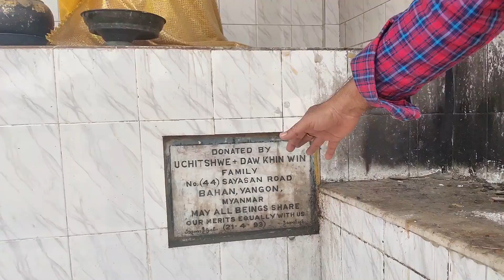Sujata Temple | Sujata Garh | Bakrour Bodh Gaya | Gautam Buddha|Hamara Hindustan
हमारे इस वीडियो में सिद्धार्थ गौतम से भगवान बुद्ध  बनने तक की कहानी को दर्शाया गया है|
सिद्धार्थ गौतम नाम के राजकुमार कैसे अपना सब कुछ   राजपाट छोड़कर भगवान बुद्ध बन गए उसकी पूरी कहानी का वर्णन किया गया है|

The whole story of how a prince named Siddharth Gautama left his kingdom and became Lord Buddha

In this video of us, the story from Siddharth Gautam till becoming Lord Buddha is depicted.

यहाँ सुजाता ने खिलाई थी भगवान् बुद्ध को खीर | SUJATA TEMPLE GAYA

Dosto humne aapke liye Gaya mein sthit Sujata Mandir ka darshan kiya aur yeh jana ki Bhagwaan buddh ko yaha par Sujata ne kheer khilayi thi |

सुजाता मंदिर बोध गया से सिर्फ 3.4 किलोमीटर दूर है ..

ये उस समय की बात है जब भगवान बुद्ध की ज्ञान के लिए यात्रा के दौरान, उन्होंने भोजन समेत सभी सांसारिक सुखों को छोड़ दिया था।

वे बेहद कमजोर हो गए थे और इस सुइजते मंदिर में स्थिर वट वृक्ष के निचे बैठे थे . उस समय एक जनजातीय महिला (सुजाता नाम) ने बुद्ध को खेर की पेशकश की थी और जिसे खा कर बुद्ध को ज्ञान की प्राप्ति हुई और वे बोध गया स्थित बोधि वृक्ष के निचे बैठे और उन्होंने ज्ञान की प्राप्ति की.

Before attaining Enlightenment, the prince Siddhārtha Gautama practiced asceticism for six years Aprox on the banks of the river, residing in a forest near the village of Uruvilvā. After realizing that strict asceticism would not lead to Enlightenment, he recuperated after bathing in the river and receiving a bowl of milk-rice from the milkmaid Sujātā.

He sat under the nearby pippala tree, where he finally achieved Enlightenment. This tree became known as the Bodhi Tree, and the site became known as Bodh Gayā

About Sujata, was a milkmaid, who is said to have fed Gautama Buddha milk and rice, ending his years of fasting ascetism. Such was his emaciated appearance that she wrongly believed him to be a tree-spirit that had granted her her wish for having a child. The gift provided him enough strength to cultivate the Middle Path, develop jhana, and attain Bodhi, thereafter becoming known as the Buddha

Camera by - Ujjawal Sinha & Shivam sinha

Edit by - Ujjawal Sinha & Shivam Sinha

Video created by THE MOB Production

*गया, बिहार
* भगवान गौतम बुद्ध
*Sujata Temple
*Bodhgaya Sujata Temple
*Gaya tourism
*Bihar tourism
*Bodhgaya tourism
*Sujata Garh Gaya
*Places to visit Bihar
*Places to visit Gaya
*Indian Heritage